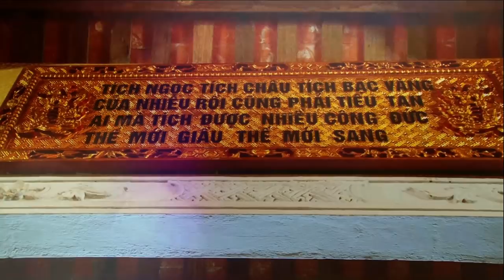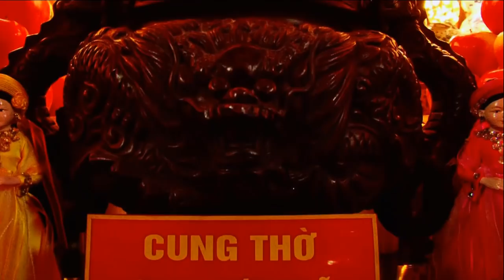Đại Lễ An Vị Thần Tượng Tại Đền Đồng Lùn Hải Phòng | Thờ Thánh Chầu Đệ Nhị Đông Cuông